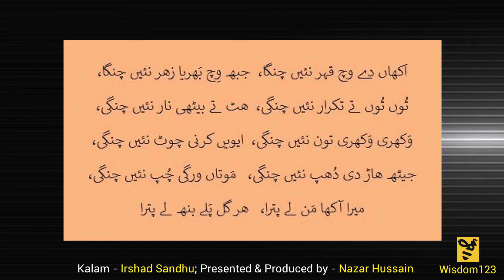Mattan - Wisdom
Mera Aakha Mann le Putraa.
Beautiful Kalaam.